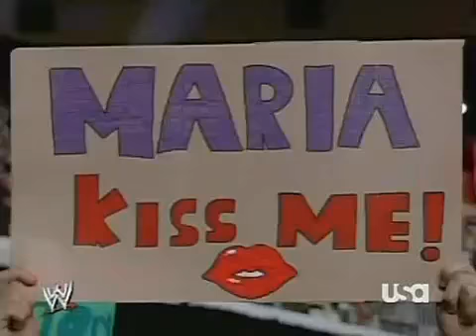(720pHD): WWE Raw 04.23.07: Melina vs Maria